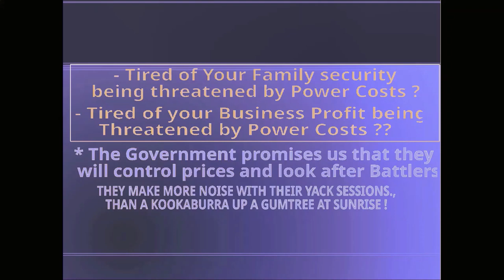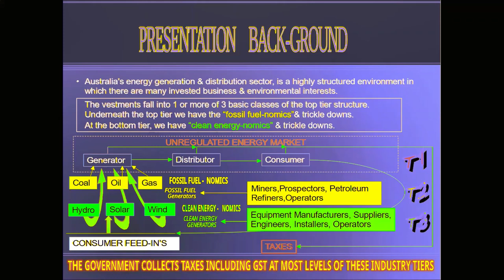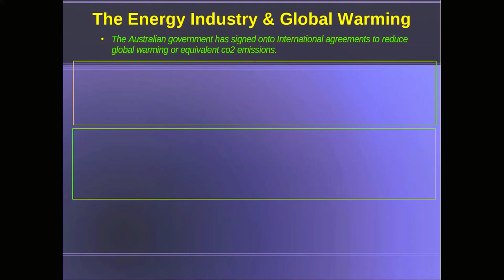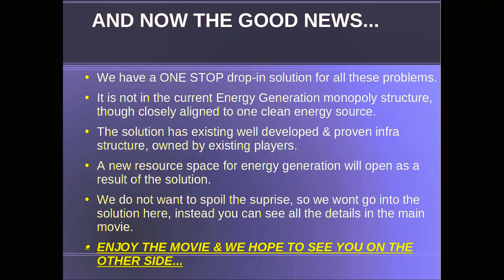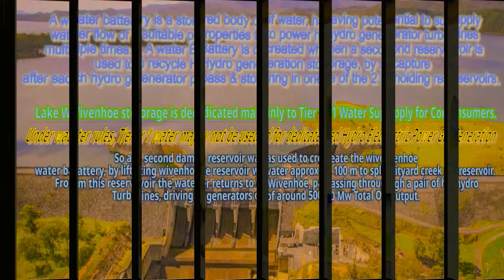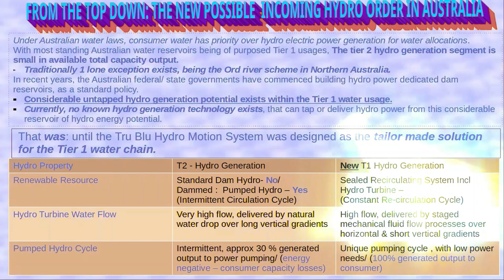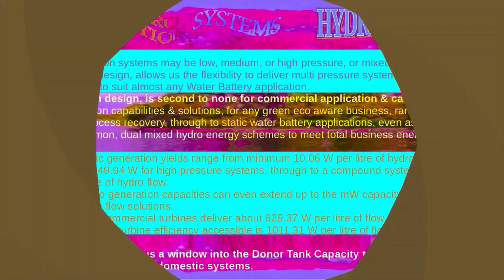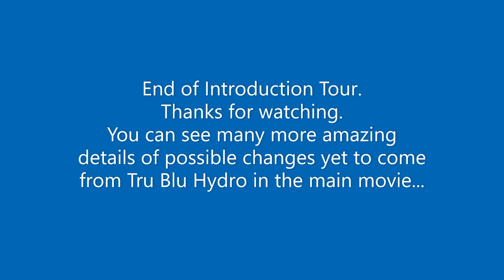Tru Blu Hydro Motion Introduction Tour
A short intro as to why we invented Tru Blu Hydro Motion, an overview of how it works & what it does. We also cover the problems, that Tru Blu Hydro becomes a solution to fix. Some surprising things in this...